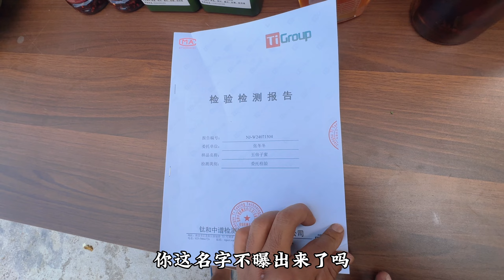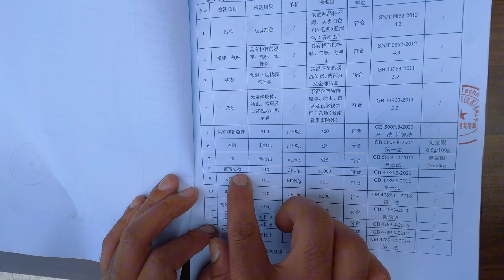湖南大山最新山货，枞菌五倍子蜜，每样极品好货，欢迎大家来围观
哈喽，大家好！
我是湘西冬宝，官方认证唯一账号，别的都是盗版！
走进神秘湘西，纪录农村生活的真实场景！那山、那水、那人...